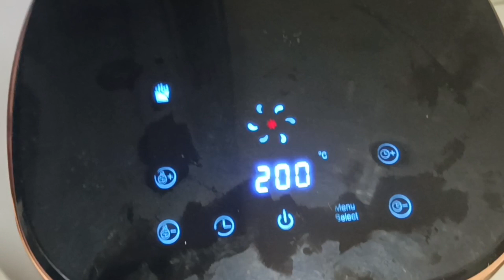बच्चों के लिए झटपट कुछ बेहतरीन सा नाश्ता बनाएं||Cheese balls made in air fryer potato Cheese balls😋🧀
hello friends aap sabhi ka Swagat hai YouTube channel Mein Aaj Ke is video mein Humne banaya hai bahut hi majedar Humne apni chij balls Banai hai bahut hi yummy delicious Hamari chij ball Banke taiyar Hui Hai they are so cheesy crunchy